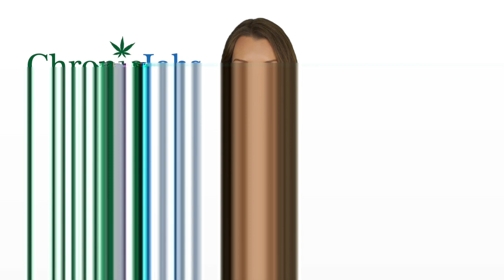Lancaster Marijuana Jobs